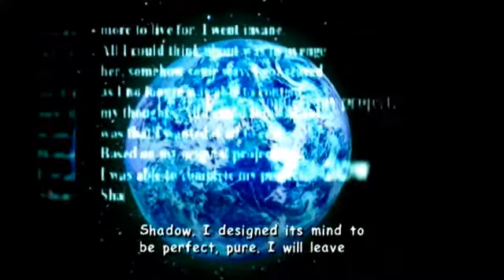Sonic Adventure 2: Diary Reading Scene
This scene from Sonic Adventure 2 has to be the best of all the cinematic cutscenes of the Sonic series. It subliminally inspired my typographical interest. The tone doesn't match at all with the story, the series, or even the very next 5 seconds. I guess you could say that this is the scene that started the darker, emotional trend for the Sonic series since every game before this is much lighter and the earlier cutscenes in this game are cheezier and not as graphic. The voice acting was well done and the typography matches well with the voice.